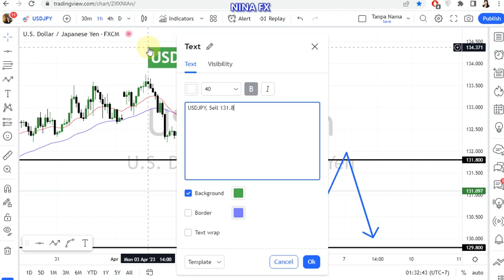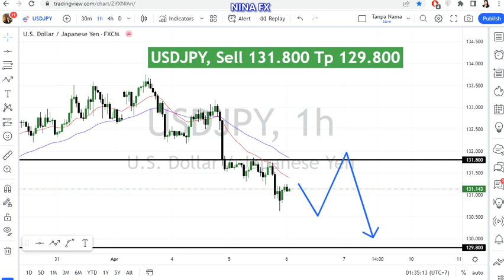USD JPY Daily Analysis for April 6, 2023 by Nina Fx